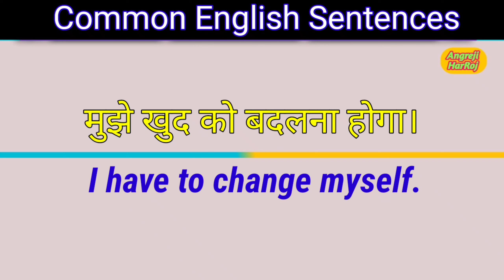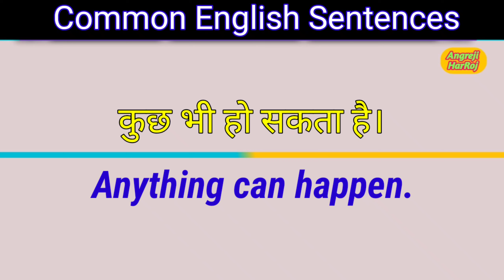Common English Sentences | रोज़ बोले जाने वाले अंग्रेजी वाक्य | Small English Sentences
Your Queries ..

Useful short Sentences
छोटे छोटे अंग्रेजी वाक्य
Daily English Sentences Hindi
Spoken Practice
Small sentences
English Sentence
English Words
Speaking practice
Short Sentences
English Sentence with Hindi Meaning
Hindi to English meaning Sentences